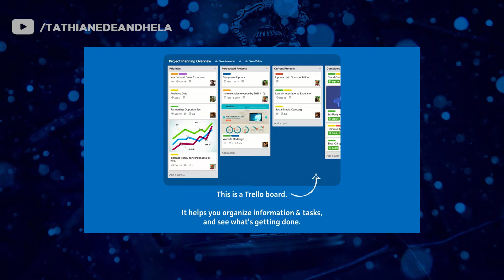Como dizer não para o chefe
Se você sabe que precisa ser mais produtivo, só que seu chefe atrapalha tudo, esse vídeo é para você.

Sim. o Chefe deveria ajudar, facilitar a vida, só que tem hora que a desorganização dele atrapalha a vida de todos que estão à sua volta.

E não é por mal, é de maneira insconsciente. Então como dizer não ao chefe sem ser mandado embora.

Primeiramente você precisa ser um colaborador indispensável. Ou seja, se você for muito competente no que você faz, não será qualquer não que vai te colocar no olho da rua.

Segundo ponto, vamos conhecer os 3 tipos de chefes que eu criei... rs Se você lembrar de mais algum, coloca aqui para mim nos comentários.

Chefe 1: O Criativo

Esses chefes que tem ideias brilhantes toda hora, te sobrecarrega de projetos e raramente consegue ir até o fim na maioria deles. Até porque ele gosta mesmo é de começar coisas novas e criar. Não tem muita paciência para seguir rotinas e trabalhar na execução. Então você fica desesperado, pensando, "qual dos 300 projetos eu foco agora?"

Chefe 2: O Carente

Tudo ele quer falar com você. Interrupção é com ele mesmo. Gosta de desabafar, falar o que ele tem para fazer e trabalha do seu lado conversando. ele digita em voz alta (Relatório de mês de Maio para ser enviado para os investidores) só para testar sua concentração mesmo!

Chefe 3: O Desorganizado

É aquele que te pede o mesmo documento 139 vezes. perde os objetos e precisa de uma babá para ficar cuidando de suas tarefas.

Então vamos às soluções, para você dizer não ao chefe criativo, precisa ter uma agenda impecável e mostrar para ele seu trabalho. Peça ajuda para priorizar.

Se seu chefe é carente, converse com ele e faça um acordo de convivência, para durante meio período ele não te interromper. Mostra para ele o vídeo que eu conto sobre o impacto das interrupções.

Se seu chefe é desorganizado, apresenta o Trello (quem não conhece coloca aqui que posso gravar um vídeo depois sobre isso) e dá um curso para ele aprender a guardar arquivos.

Você acha que só você precisa ser treinado por ele? Ele também precisa ser treinado por você. Com muito carinho.

Depois me conta o resultado.

Podcast: TathiCast